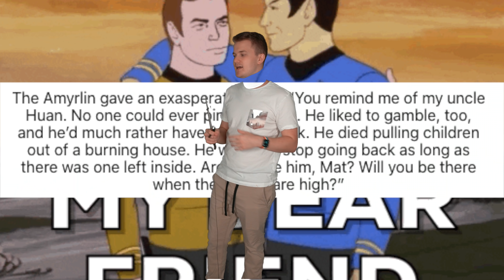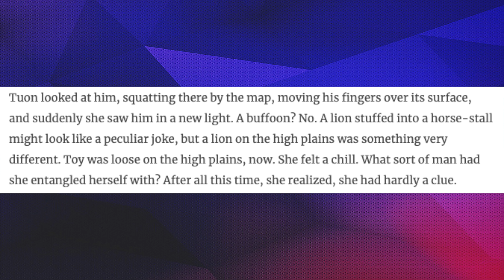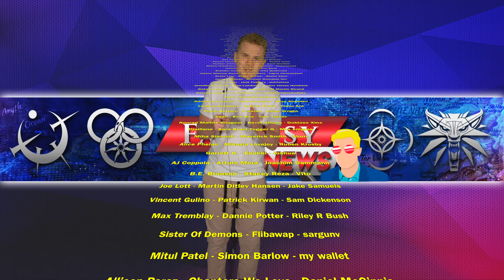TOP 10 Mat Cauthon Moments - The Wheel Of Time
The top ten moment from Mat Cauthon from the wheel of time.